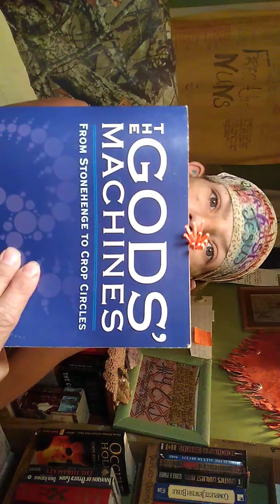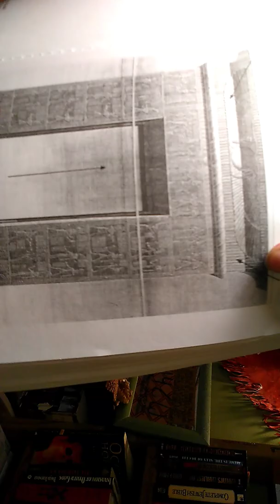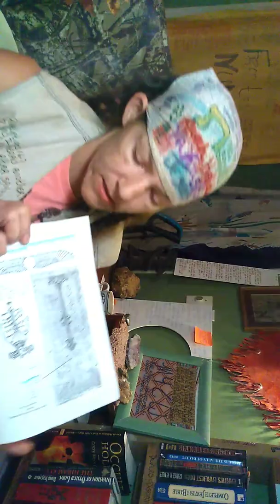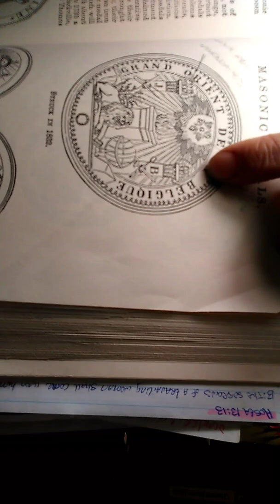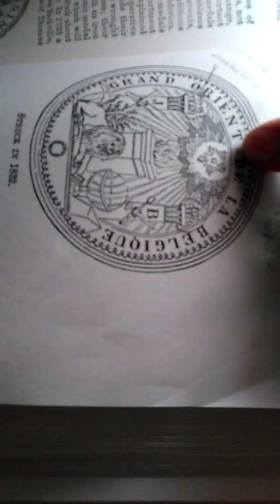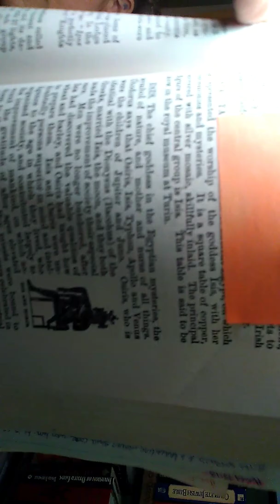911 Freemason Sacrifice 4 Aliens Arrival 1